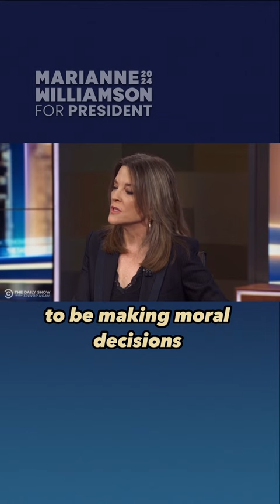REPRODUCTIVE JUSTICE | 2024 Democratic Presidential Candidate Marianne Williamson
Marianne Williamson is a 2024 Democratic Candidate for President.